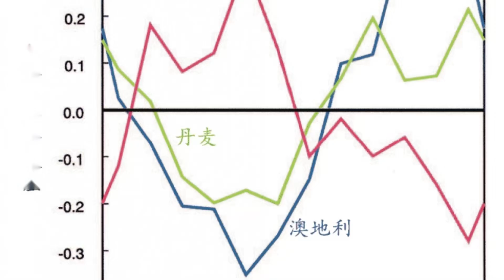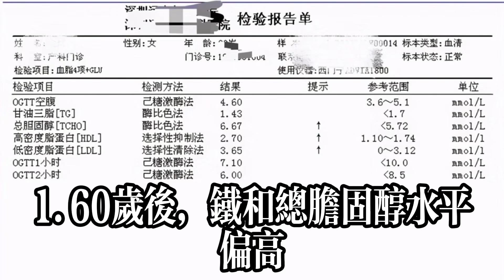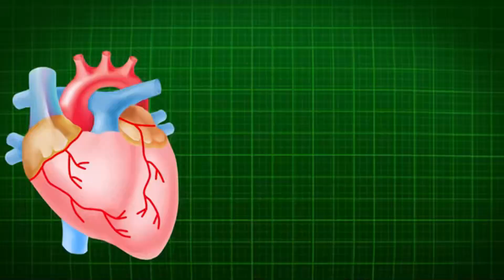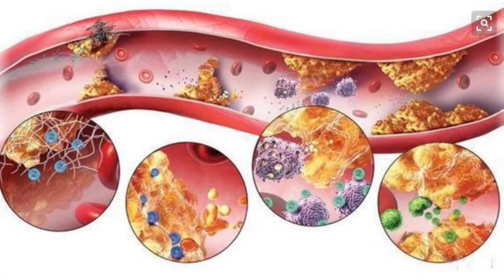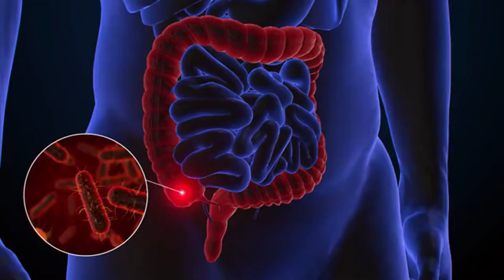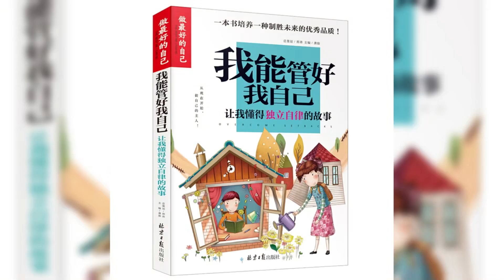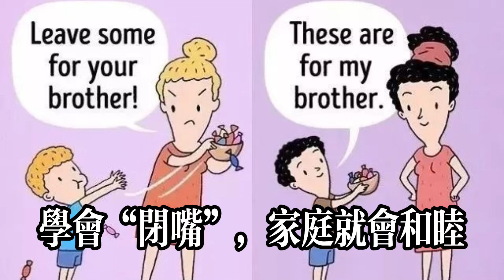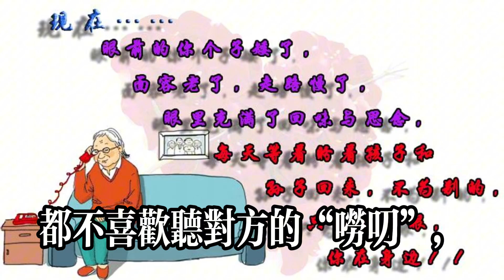能活到80歲的老人，基本在60歲的時候，就已經不做這些事情了！健康常識